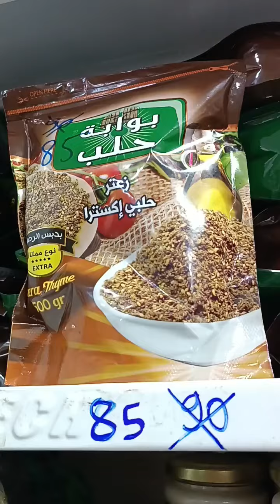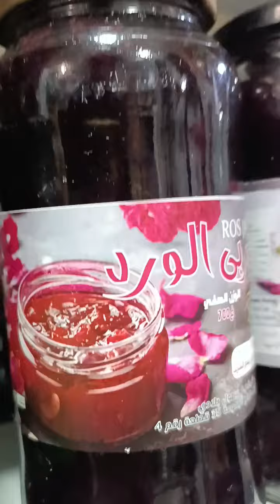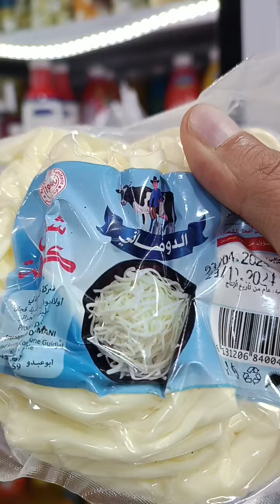سيدي بلعباس اعلان عن انطلاق طنبلة بقيمة 5000 دج بمحل زاكريا لمنتوجات سورية 🇸🇾 ♥️